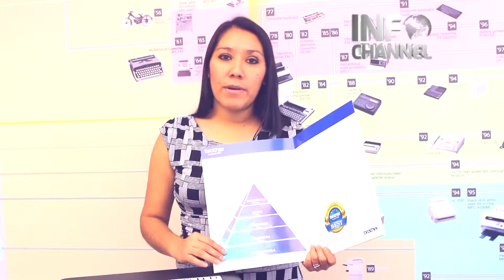Nuevos productos de Verano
Nuevas soluciones de impresión de Brother México